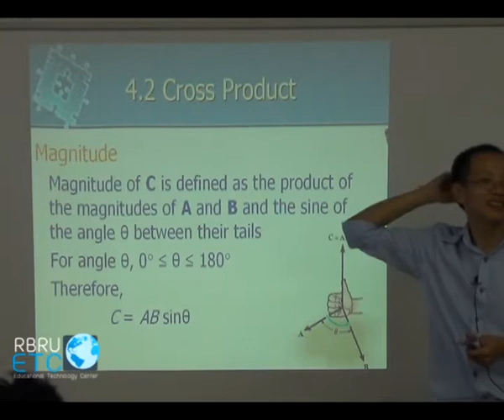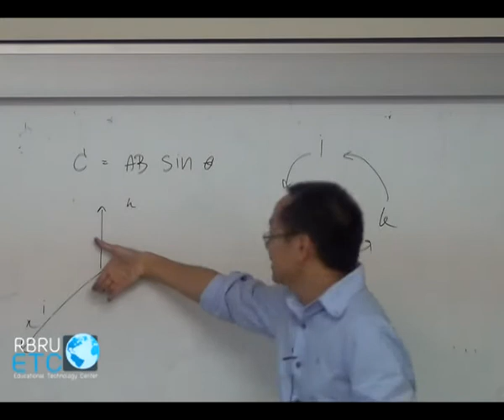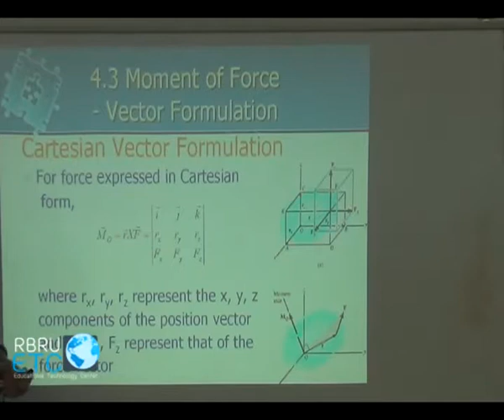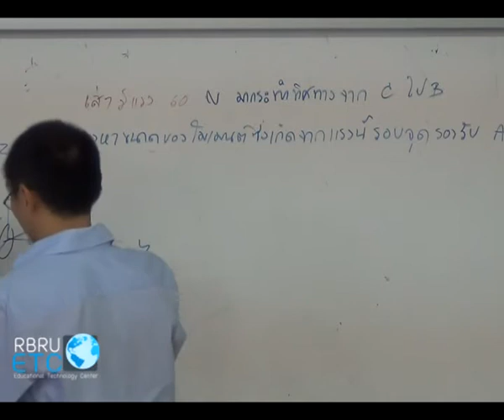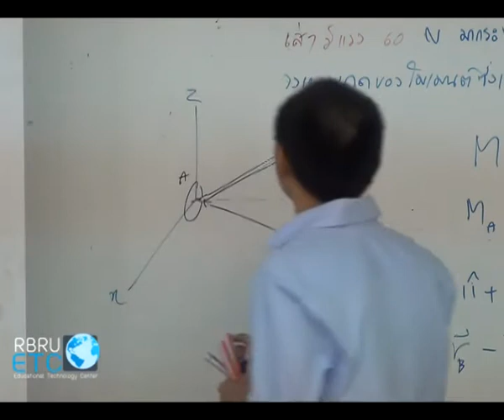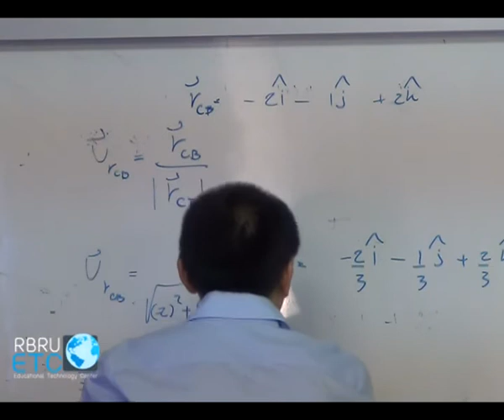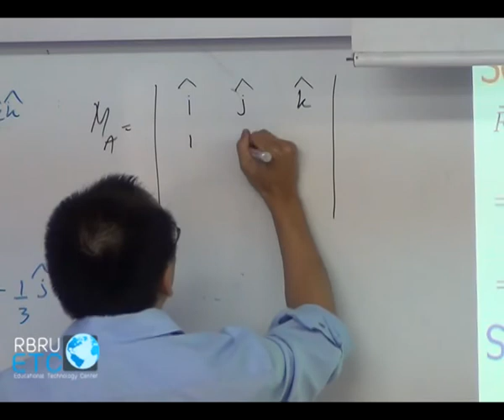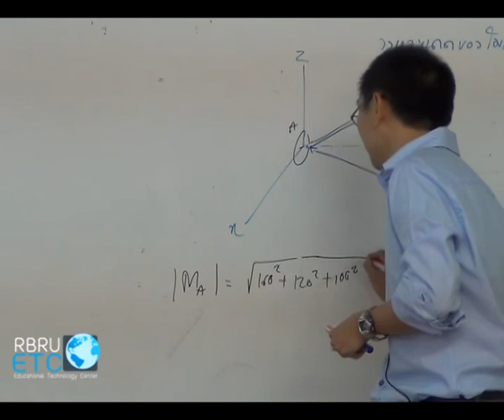สถิตยศาสตร์วิศวกรรม 3-3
6161103  สถิตยศาสตร์วิศวกรรม
โดย ดร.สินาด  โกศลานันท์